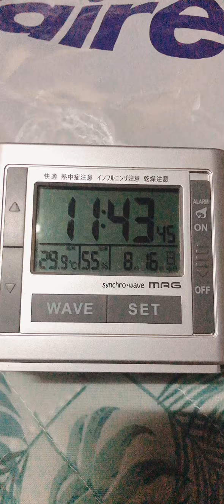Ang unang makahula may 500 cash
08,16,2020
Part 2
Ang unang makahula may 500 pesos cash💁‍♀️